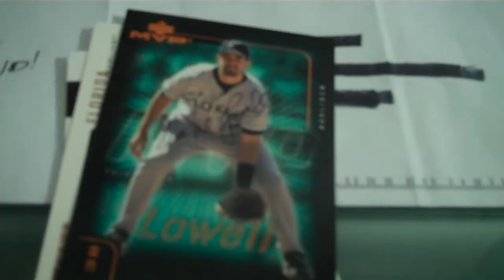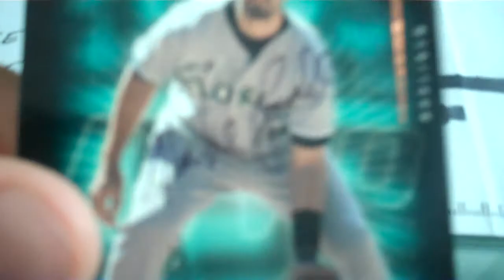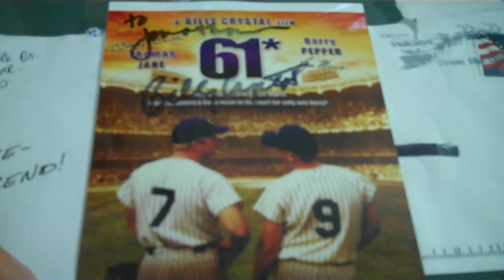TTM Mailday 12-17-2011 1 Baseball, 1 Baseball Movie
Don't forget to make a video for the sub contest.  10 spots for making a video and most creative, as deemed by me, automatically gets a spot for one of 5 prizes: